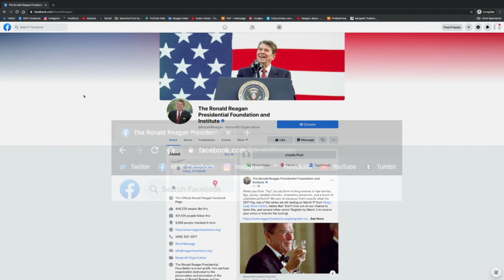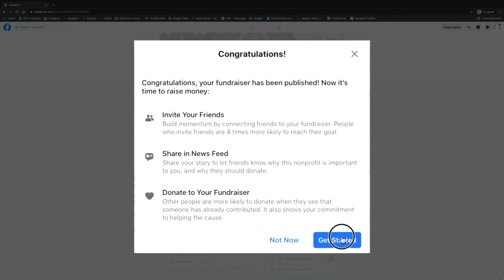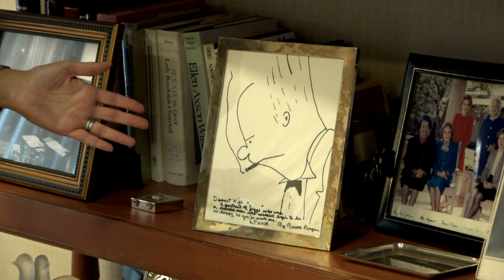Live! From the Reagan Library - 3/3/2021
In this month's episode, we will be taking a look at Mrs. Reagan’s office, which is next door to the President’s, here at the Ronald Reagan Library.